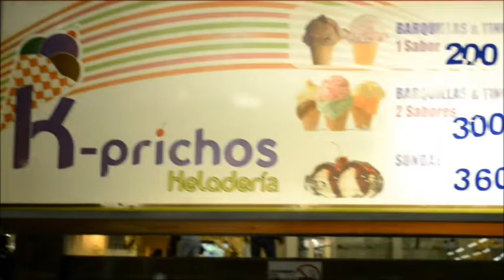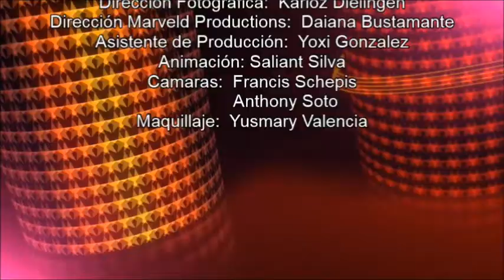Model´s Scouted On Reality Show - Episodio #6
Penúltimo Capitulo de este gran proyecto que se acerca a su gran final en la primera temporada, compartir palabras en la vivencia de la vida de un modelo, es una de las cosas que han aprendido estos participantes, y en este episodio algunos quisieron dedicarles unas palabras de disculpas y agradecimientos a sus compañeros, de igual manera tienen un día full cargado de emociones porque desfilan para la Fundación San Onofre en el Hotel Ucaima, y Reciben concejos y observaciones para el desfile final por parte del jurado.